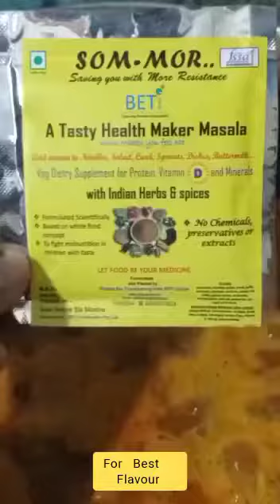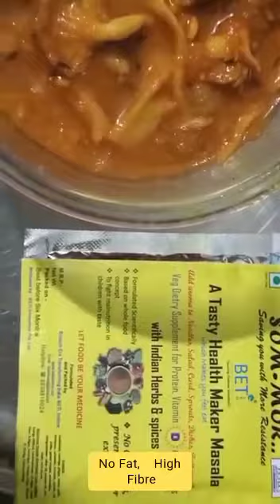Why to Eat Meat if u have Vegetarian Treat 😋BETiInnovative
Quick Recipe to Prepare Oyster Mushroom Masala Very Tasty.. Loved by kids and everyone..Just like hotel recipes. Mushrooms are Fungus with a high profile Nutritional Value. Best way for Weight Management...
Oyster Mushrooms are rich in Fibre and contains no fat and starch. Therefore best way to keep yourself Healthy and Fit.
Keep Oyster Mushrooms inverted in Sunlight for 15-20mins which will give you Vitamin D as well. If consumed daily in different ways you will never be deficient in Vitamins , Proteins, Minerals.
Best way to manage your weight without craving.
Best Vegetarian alternative to Meat.
Also it consists of Lovastatin to control Cholesterol.
Enjoy your Delicious Treat everyday at Home.

You can watsapp us at 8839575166 for more details.
Beti Innovative Pvt Ltd